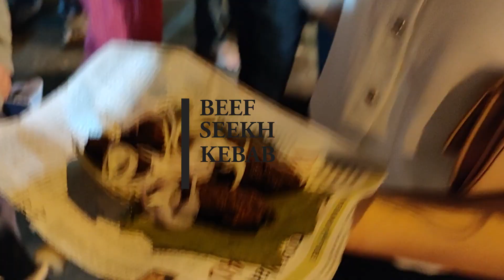Frazer Town Bangalore | Street Food | Ramzan Special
During the season of Ramadan the Mosque road in Pulikeshi Nagar, Frazer town is filled with ranging food items. Mostly everything is non-veg and you get a variety of it from Chicken, Mutton, Beef and even Camel meat.

As I am new to Bangalore I didn't want to miss this vibe and this being the last week of Ramadan I had to try a lot of new things.
I tried Camel meat for the first time and ate the tastiest beef kebabs till date and even tried the Hyderabadi famous Haleem.

Then quenching my appetite for sweet with a wide range of desserts. Shahi Tukda, Pudding, Kulfi and Sharbat are a must try.

If you are in Bangalore and enjoy non-veg food this place is heaven for you.
Hope my video tempts you.

More entertainment coming soon.